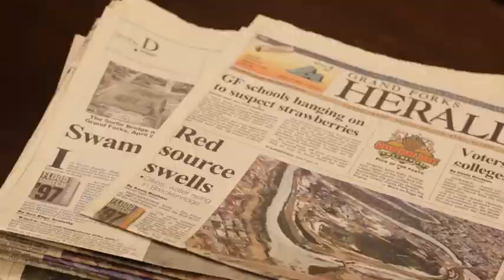Alexa Ducioame: 2018 New Faces of Civil Engineering Professional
Alexa Ducioame, P.E., CFM, M.ASCE, Project Engineer, Moore Engineering Inc., West Fargo, ND, honored as a 2018 New Faces of Civil Engineering -- Professional.